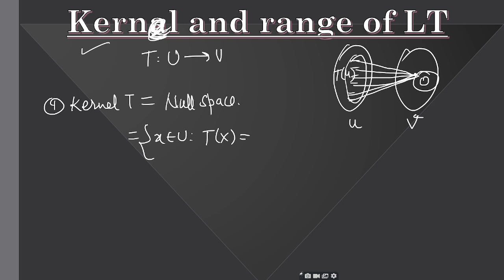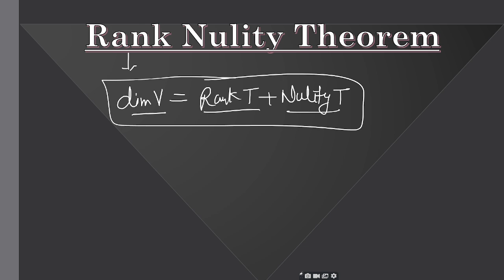LinearTransformation(2) for 2nd grade& 1st grade|| RPSC2ndGrade Mathematics Paper-2#सेकंडग्रेडगणित